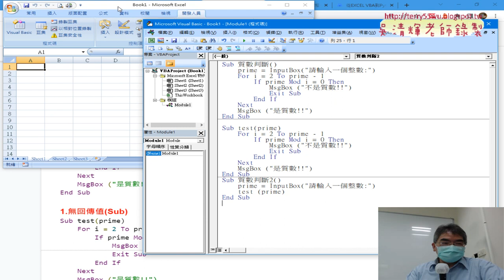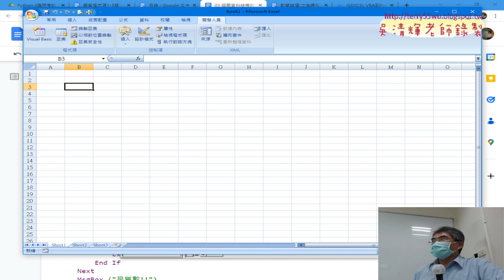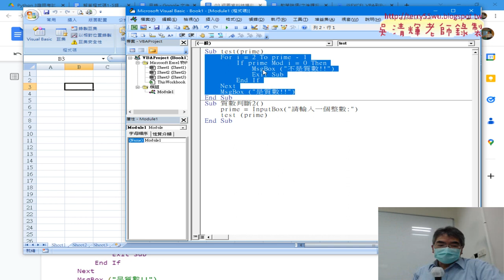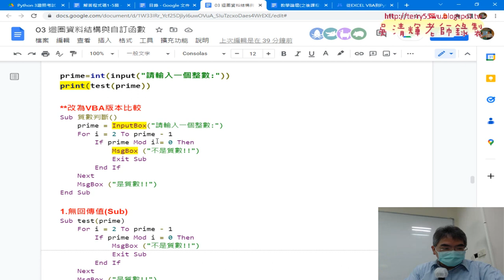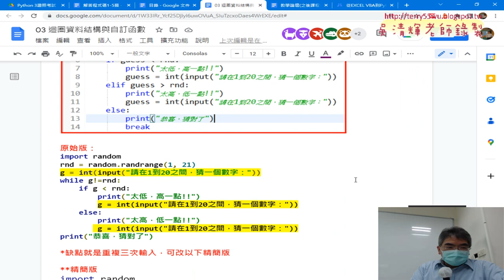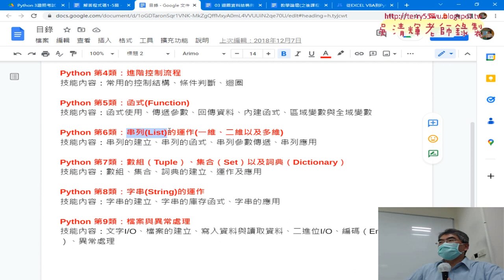05 改為VBA版本與差異說明